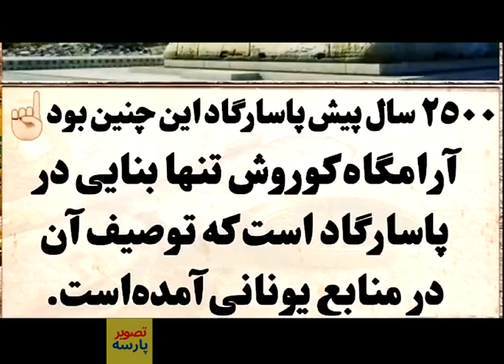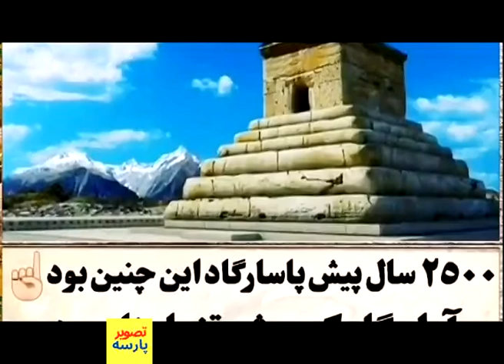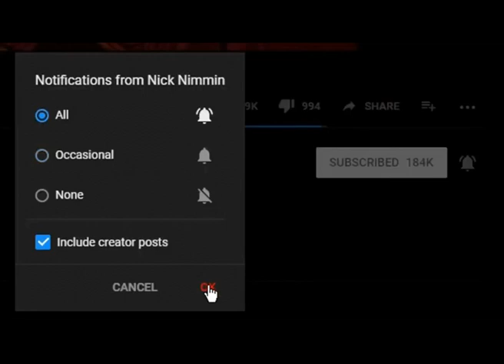پاسخ خشم مردم :خفه شوپاسدارضرغامی با فریاد سربازکوروش وپاسارگاد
درود بربیندگان محترم کانال تصویر پارسه، این کانال فارسی زبان است و درجهت بارورنمودن هرچه
  بیشتر اطلاعات سیاسی، فرهنگی وهنری و اجتماعی مخاطبان محترم کوشا است . ما سعی داریم با تولید برنامه های خلاق که دارای محتوایی تاثیرگذار باشد برای جلب رضایت خاطرشما همراهان کانال تصویر پارسه تلاش کنیم و در این راه شما هم باید متقابلا اگرنظرویا پیشنهادی درجهت ساخت برنامه های خلاق و بهتر شدن محتوای برنامه ها دارید خجالت نکشید وحرفتان را بزنید ونظرات و پیشنهادات را برای ما ارسال نمایید شما می توانید در زیر ویدیو ها کامنت بگذارید و یا بهتر است با ایمیل کانال مستقیما با ما درارتباط باشید ایمیل کانال درزیرتمام ویدیو ها نوشته شده است  دراینجا هم ایمیل رامی نویسیم ما  سعی می کنیم نظرات و پیشنهادات سازنده شما را تا جایی که برایمان مقدور باشد مد نظر قراردهیم با کامنت گذاشتن ولایک ما را جهت سرویس دهی بهتردلگرم نمایید ایمیل کانال تصویر پارسه